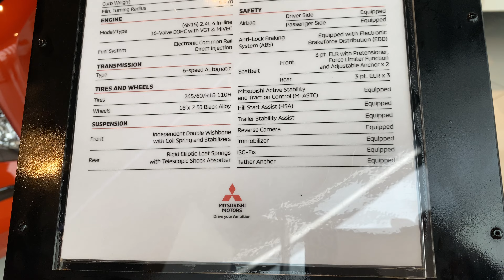STRADA ATHELETE 2WD A/T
plsss connect @sissymixedblog